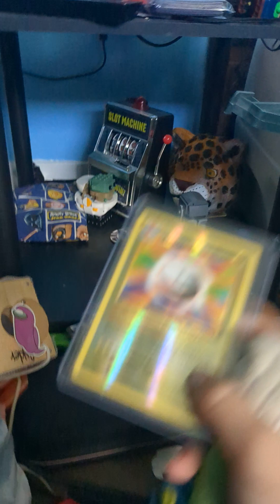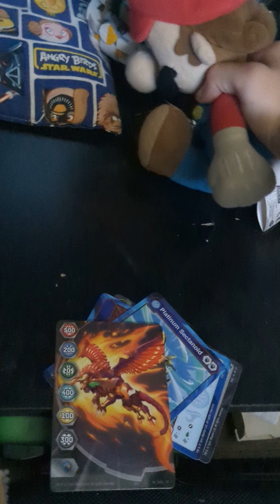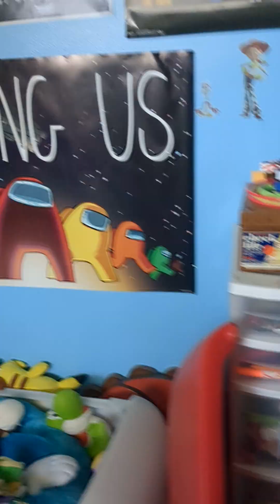Freddy joins the plush family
thank you guys so much for 162 subscribers, it means a lot to me. so yeah